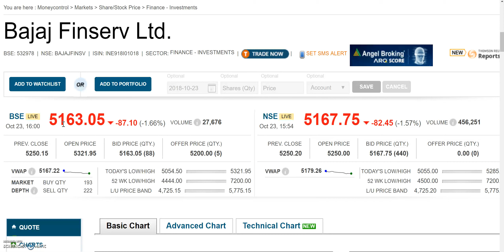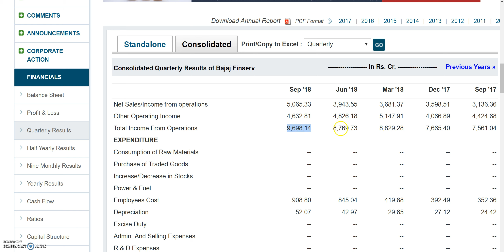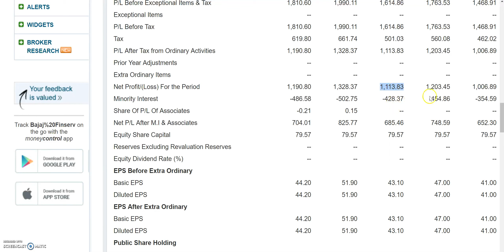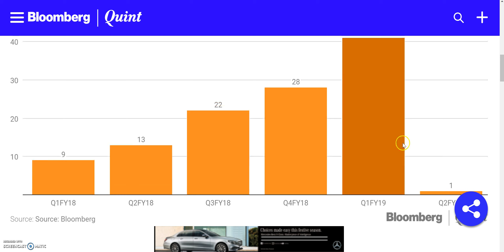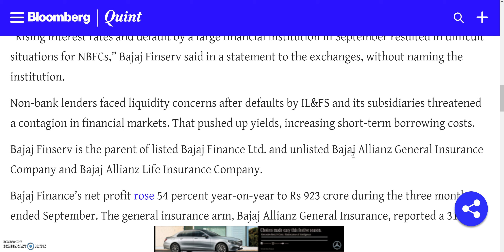TOP STOCK TO INVEST || BAJAJ GROUP की TOP COMPANY का Q2 RESULT? 7200 का Stock मिल रहा है 5100 में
TOP STOCK TO INVEST || BAJAJ GROUP की TOP COMPANY का कैसा रहा Q2 RESULT ? 7200 का Stock मिल रहा है 5100 में

BAJAJ FINSERV Q2 RESULT,BAJAJ FINSERV QUARTER 2 RESULT,

BAJAJ FINSERV bonus, BAJAJ FINSERV bonus record date, BAJAJ FINSERV ex-bonus date, BAJAJ FINSERV bonus news, BAJAJ FINSERV stock analysis,

BAJAJFINSV Q2 RESULT,BAJAJFINSV QUARTER 2 RESULT,

BAJAJFINSV bonus, BAJAJFINSV bonus record date, BAJAJFINSV ex-bonus date, BAJAJFINSV bonus news, BAJAJFINSV stock analysis,